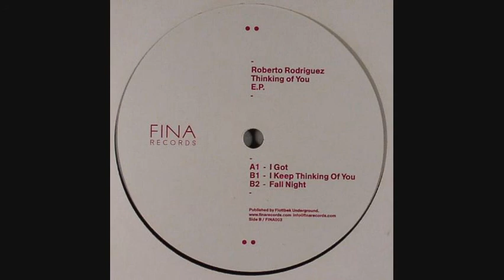Roberto Rodriguez - I Got